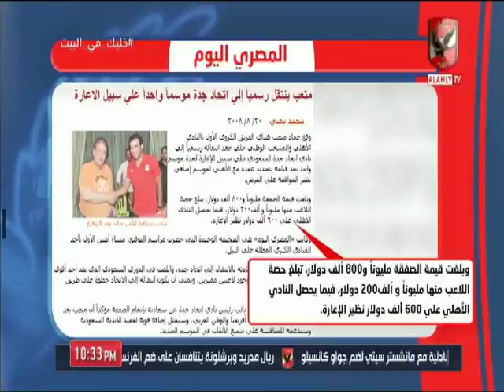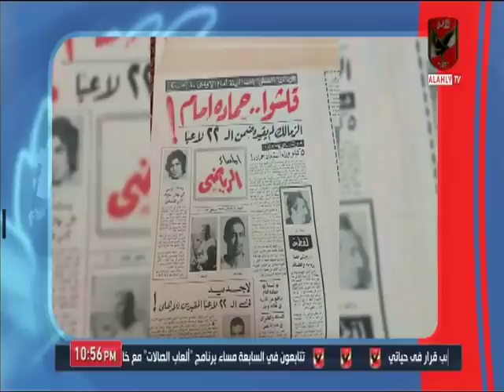حلقة الاهلى خط احمر 10-4-2020